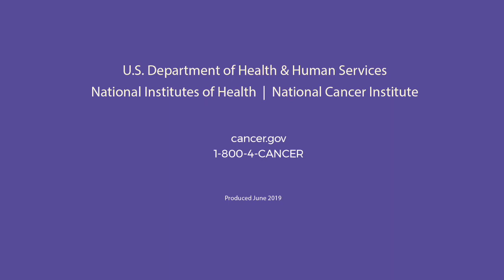How to Manage Common Brain Tumor Symptoms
Nurse Practitioner Christine Siegel discusses common brain tumor symptoms like headaches and seizures and ways to manage them.